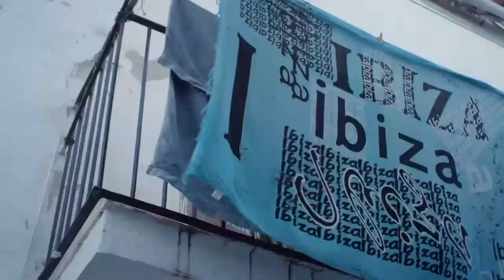Boulevard Of Broken Dreams - Green Day (Seb Renzella Bootleg)